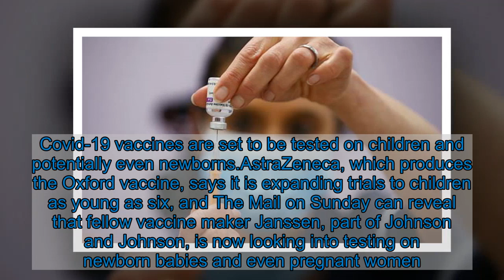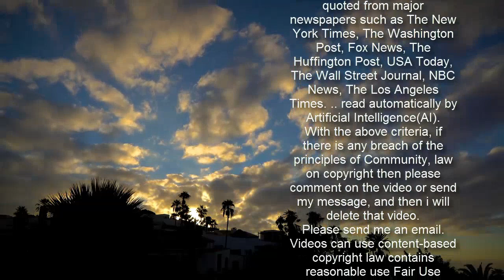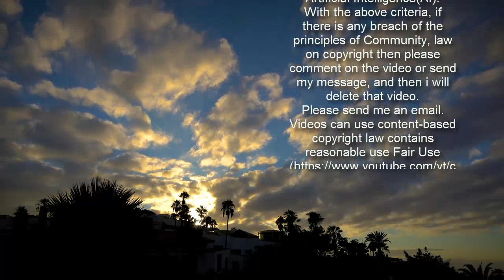Covid vaccines are set to be tested on 'newborns and pregnant women'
Covid-19 vaccines are set to be tested on children and potentially even newborns.AstraZeneca, which produces the Oxford vaccine, says it is expanding trials to children as young as six, and The Mail on Sunday can reveal that fellow vaccine maker Janssen, part of Johnson and Johnson, is now looking into testing on newborn babies and even pregnant women.Janssen last month revealed trials in adults showed its single-dose Covid vaccine is 66 per cent effective in preventing coronavirus.    +2 img id="i-da98c5402caf6684" src=" height="444" width="634" alt="" class="blkBorder img-share" / Copy link to paste in your message .SkipIt will initially extend trials to teenagers.    Share this article Share If the jab is effective in them, it will gradually test it on younger and younger children.Hanneke Schuitemaker, who is head of viral vaccine discovery at Janssen, said discussions had begun to approve studies into the vaccine’s effects on 16 and 17-year-olds and after that ‘we will go further down to 12-year-olds but even to newborns at a certain point if all goes well’.    +2 img id="i-3498c49b5a53a491" src=" height="423" width="634" alt="" class="blkBorder img-share" / Copy link to paste in your message The trials are likely to take place in the US and Canada.AstraZeneca said a trial will begin this month on 300 volunteers aged six to 17 in Oxford, London, Southampton and Bristol.Oxford vaccine chief Professor Andrew Pollard said: ‘It is important to establish the safety and immune response to the vaccine in children and young people as some children may benefit.’ A licensed jab for children could be available by the end of the year.